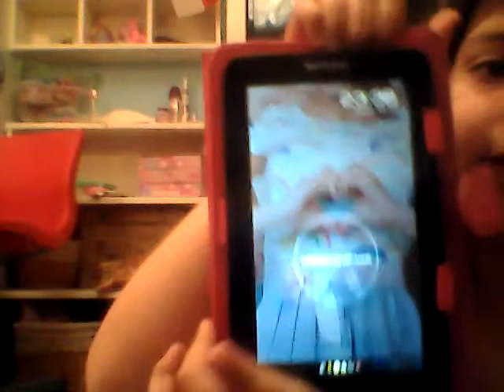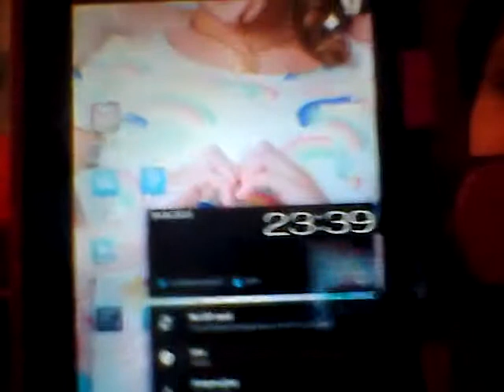Pakowanie...... Do szkoły na spanie